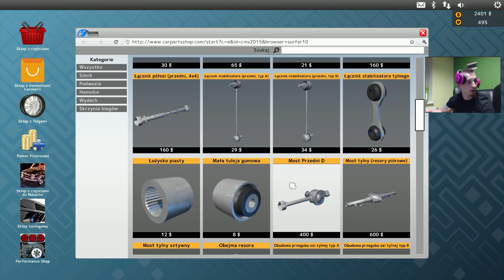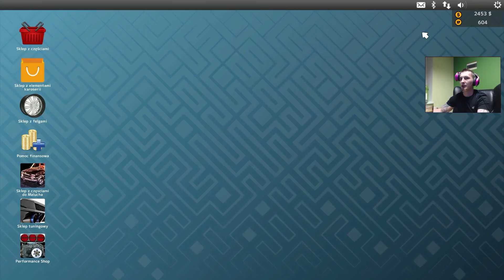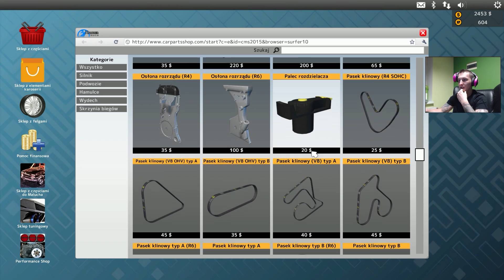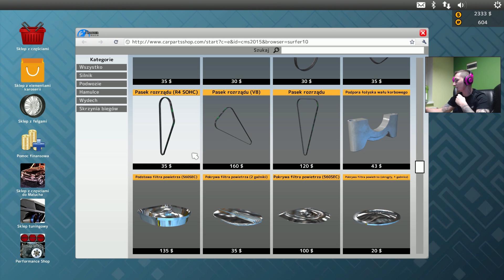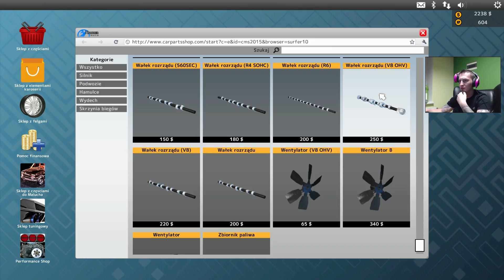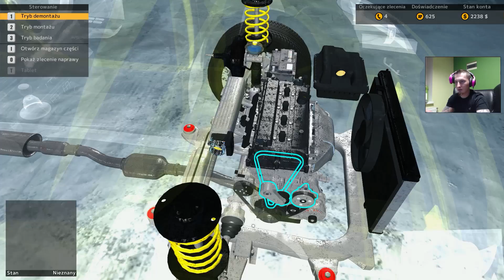#5 TheSynGenia & TheOjciecSyna - Car Mechanic 15 ''Zawieszenie & Rozrząd''